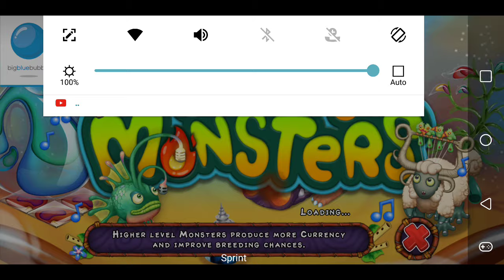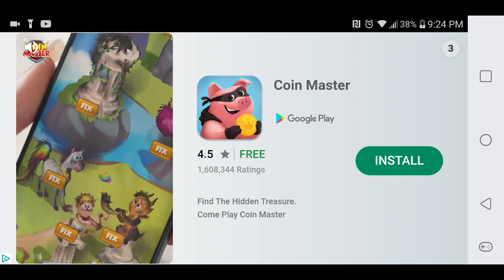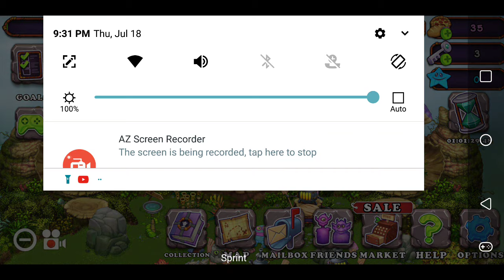My singing monster 8